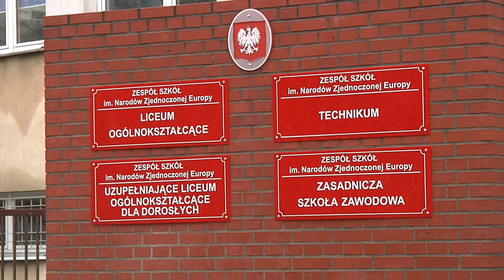POLKOWICE. Zespół Szkół doczeka się remontu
Ocieplenie ścian, nowe okna i drzwi, remont schodów i wymiana instalacji centralnego ogrzewania. To najważniejsze prace, jakie zaplanowano w Zespole Szkół im. Narodów Zjednoczonej Europy w Polkowicach. Remont ma kosztować około 7 mln zł i potrwa trzy lata.